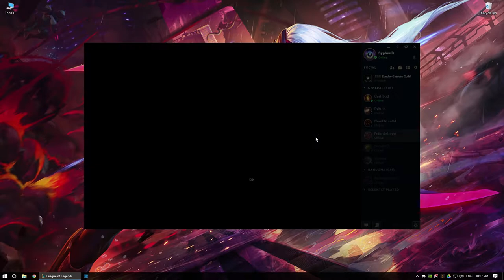Gangplank - Top - Playing Safe - League of Legends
Gangplank top, safe play, late carry